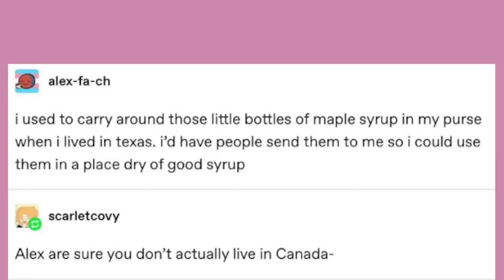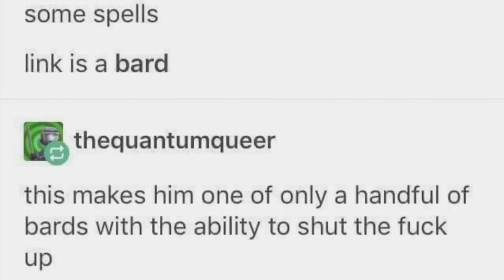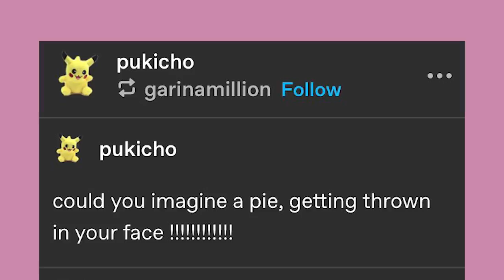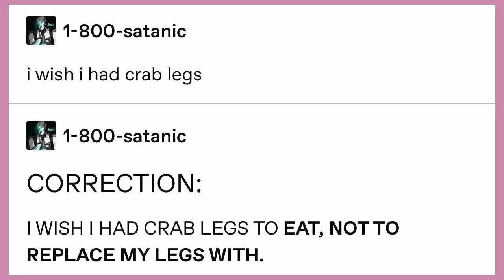Link The Bard | Late Night Tumblr Posts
Got Stuff You'd like to Send? Send it to:
P.M. Seymour